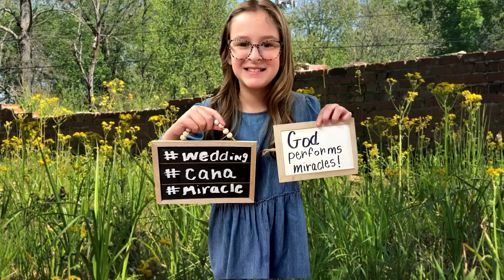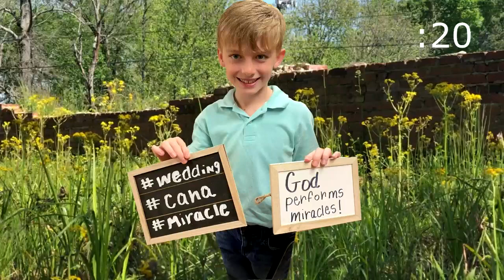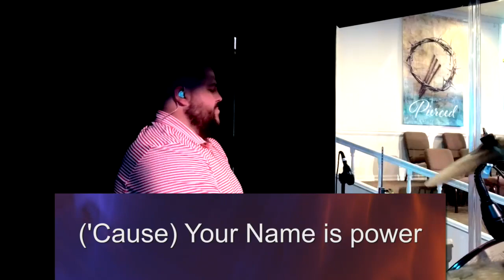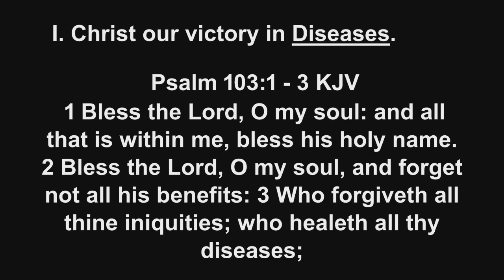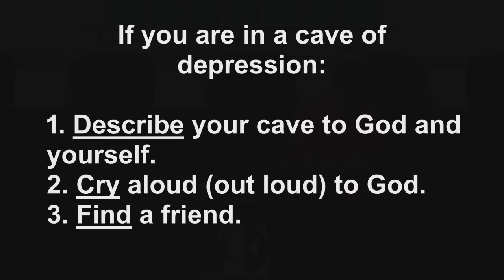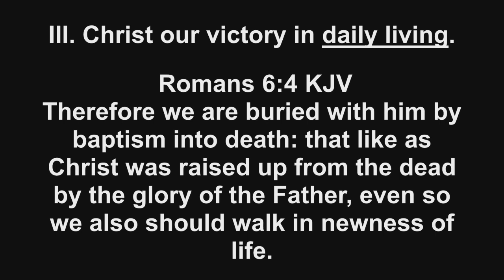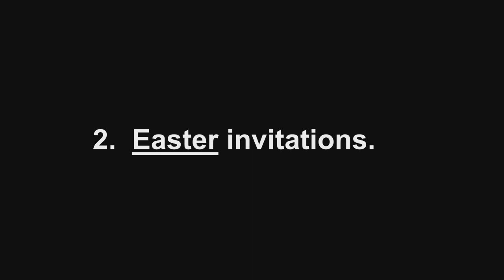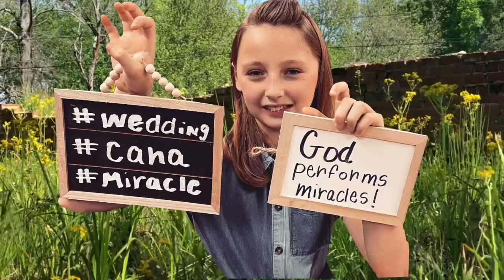Sunday Morning Worship - March 19, 2023 (Updated)